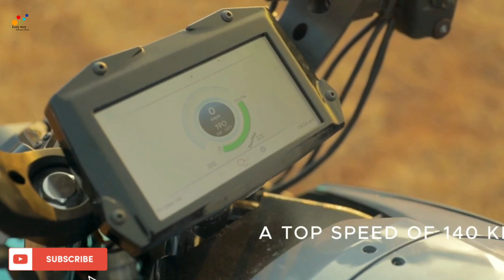Most Awaited Electric Bike|Orxa Mantis|Fastest Electric Sports Bike